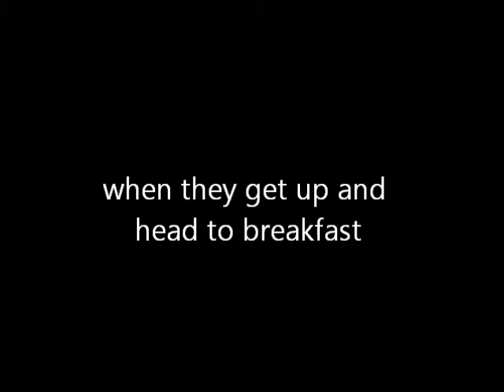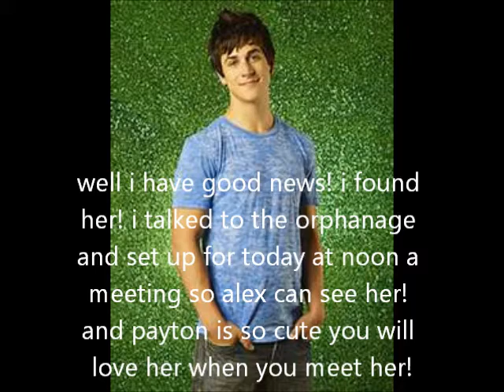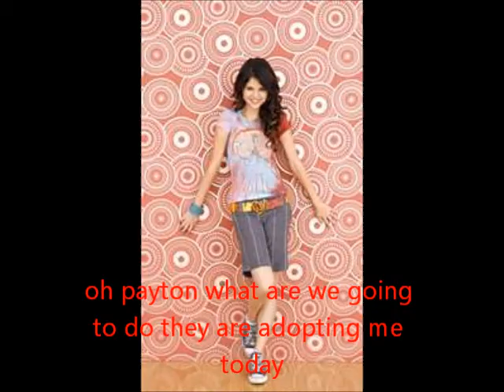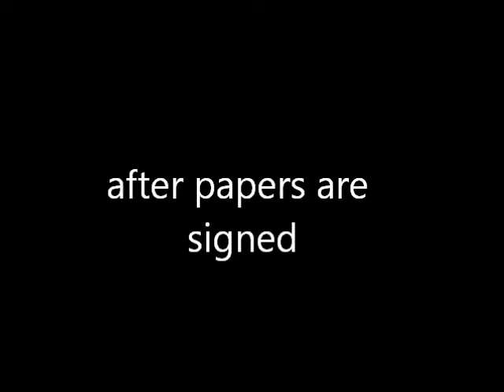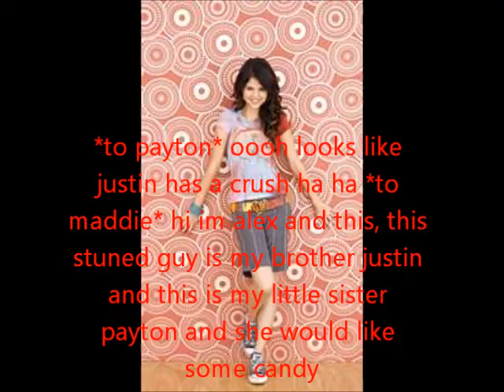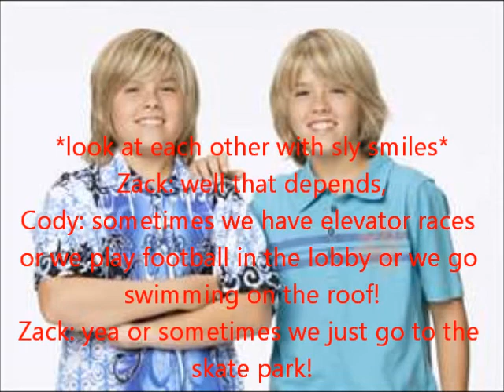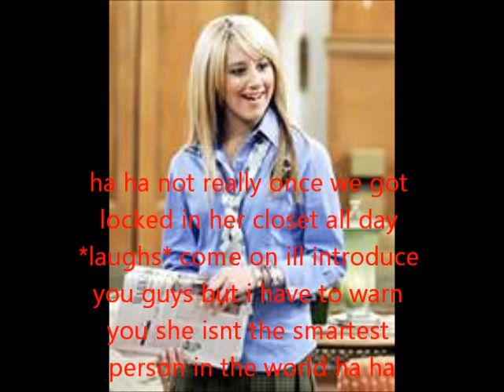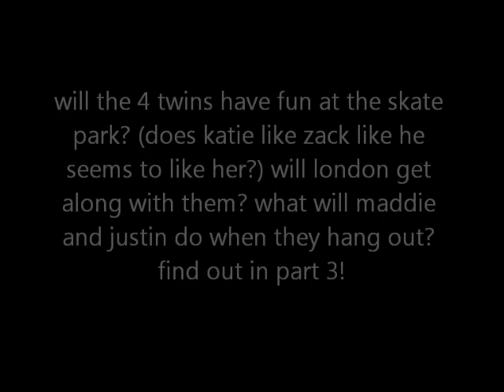My Life, A Disney Story part 2